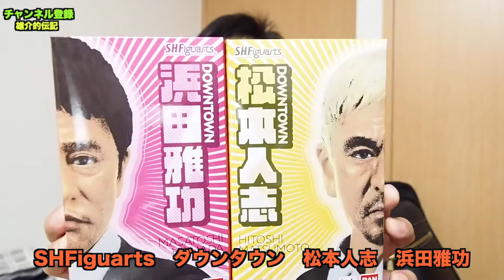【まさかの登場】あのダウンタウンが登場した 雄介的伝記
動画の後に書いてるブログと合わせて見ていただくとより楽しめます。